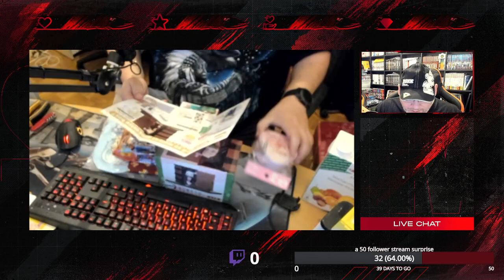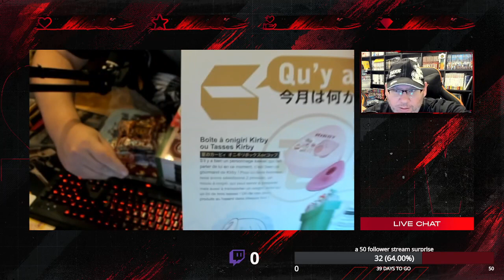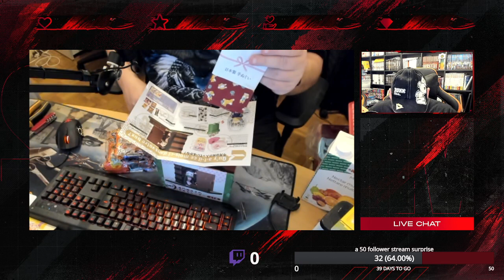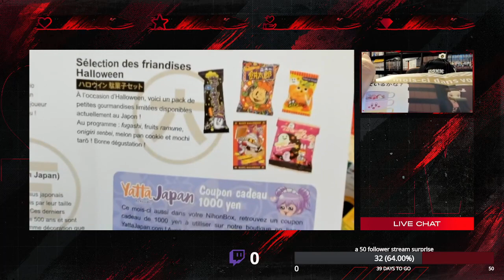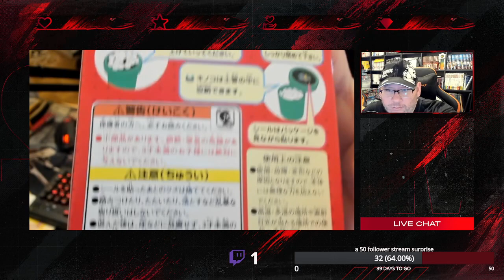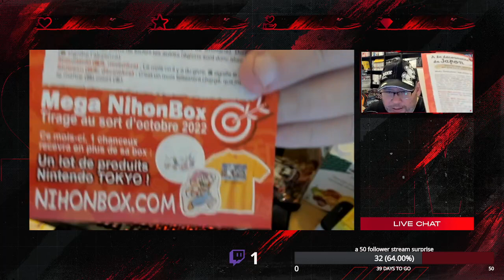[FR] nihonbox octobre 2022